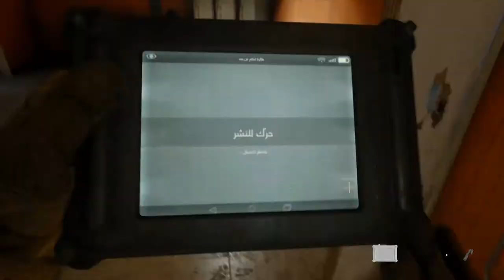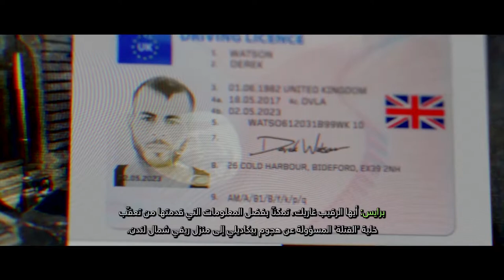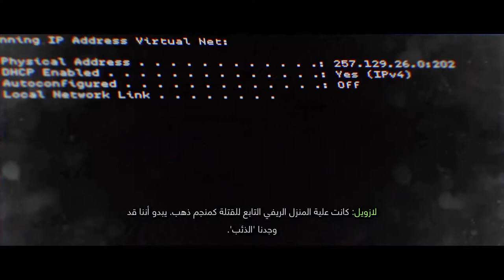كول أوف دوتي: موديرن وورفير الجزء 2 [اللغة: الإنجليزية - الترجمة: العربية - بدون تعليق]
المهمات:
3) الخطوة الأولى
4) حرب بالوكالة
5) طرف الخيط